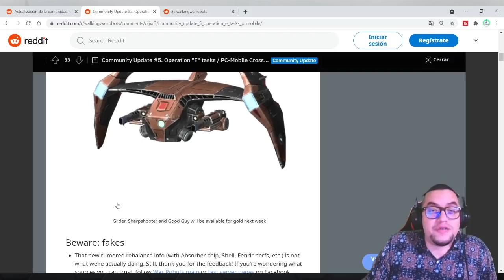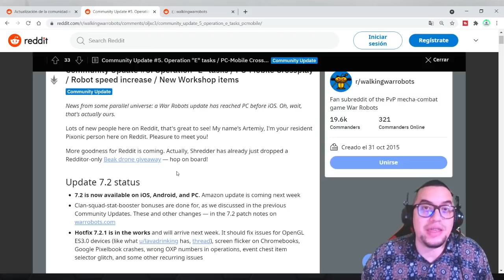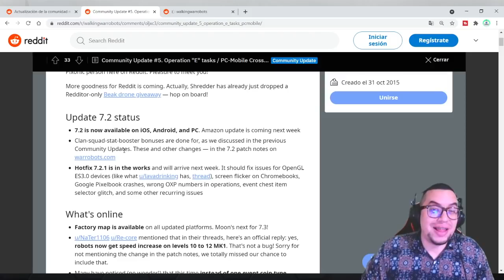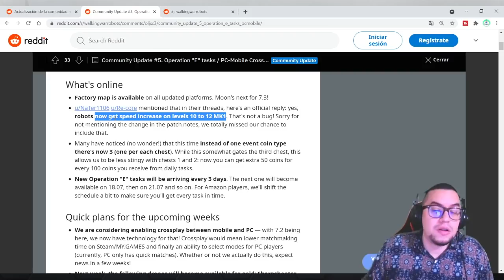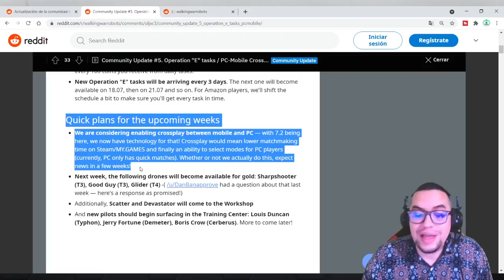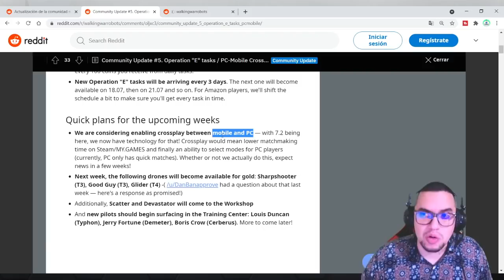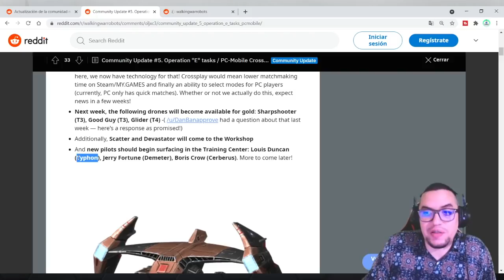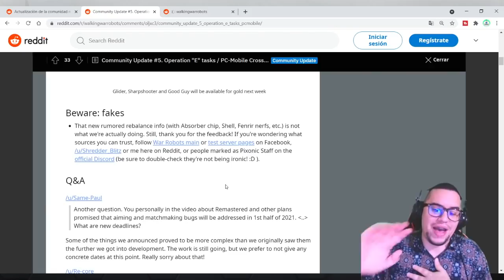😱 Noticias de los NUEVOS PLANES que traerá el JUEGO *increíble* | War Robots [WR]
Noticias: armas sónicas en el taller, fusión de plataformas PC y MOBILE, drones disponibles en la tienda, parche que soluciona problema de compatibilidad de celulares, nuevos pilotos de typhon, demeter y cerberus disponibles en la tienda.